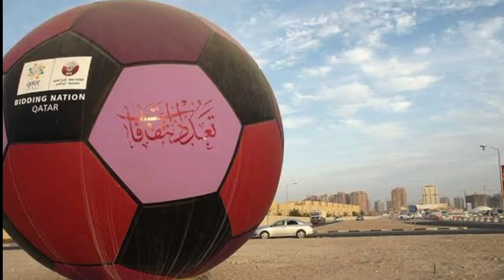😱£200-a-night Qatar World Cup fan villages in desert where thousands are set to stay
A first look at the accommodation in Qatar's World Cup fan village has left many supporters in disgust.

The showpiece, which is being played in the winter for the first time ever, kicks off in 10 days time and images of where thousands of fans will be staying have been circulating online.With more than a million people coming from all across the globe for the festival of football, Qatar has had to use cruise ships as floating hotels to accomodate the sheer amount of guests.